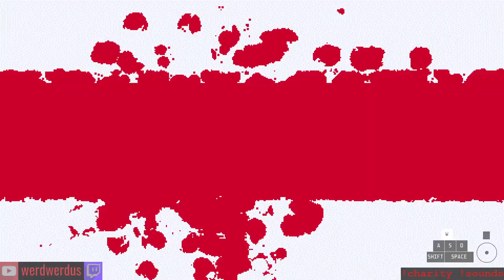Post Void: score 48095 (levels 1-9 completed)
"Post Void is a hypnotic scramble of early first-person shooter design that values speed above all else. Keep your head full and reach the end; Kill what you can to see it mend; Get the high score or try again."

I play StepManiaX and Rhythm Horizon wearing Xero Shoes.
WIN A $100 Xero Shoes gift certificate, new winner is selected every month!

live-streamed content CopyHeart ♡ 2020 werdwerdus. Copying art is an act of love. Love is not subject to law. Please copy and share.